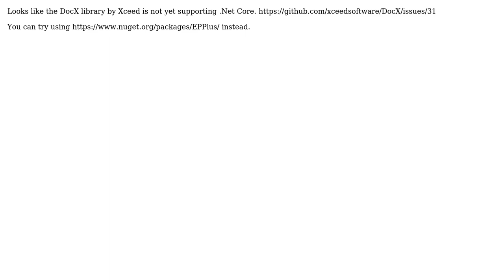Generating Word Document in Aspnet Core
With thanks & praise to God, and with thanks to the many people who have made this project possible! | Content (except music & images) licensed under CC BY-SA | Music | Images & others | With thanks to user Mikolaj Mularczyk user Adrian and the Stack Exchange Network Trademarks are property of their respective owners. You are responsible for your own actions.